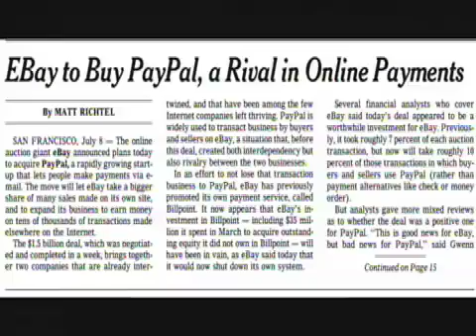Elon Musk interview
Wired Science interview with Elon Musk, the founder of PayPal, Space X and the Tesla Motors